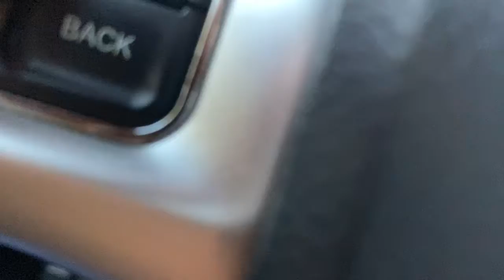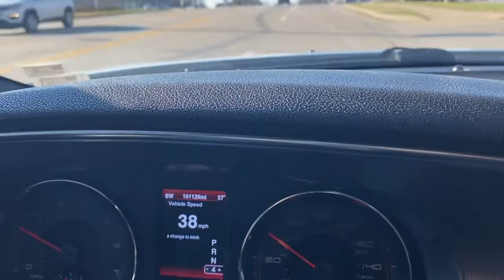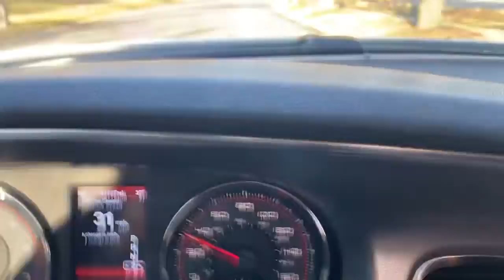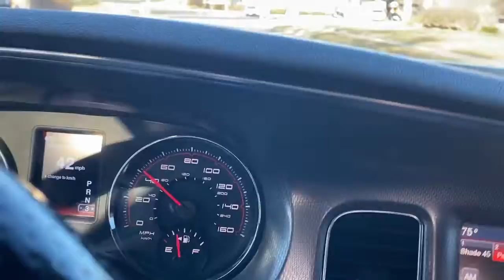My Vmax Life!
Covid-19 test day. Waiting on my results…👍💯💪🏾🙏🏾